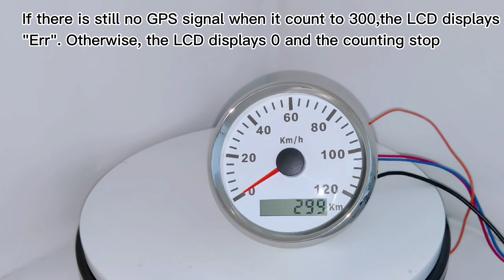85mm Waterproof GPS Speedometer Gauge with Red Backlight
-Fixing dimension: 85mm (3-3/8")
-Indicating Range: 0-120km/h  0-200km/h  0-140MPH  0-160MPH 0-200MPH
-Working Voltage: 9-32V(12V/24V)
-Backlight: Red
-Functions: current speed and total mileage-Operation mode: LCD display, stepper motor